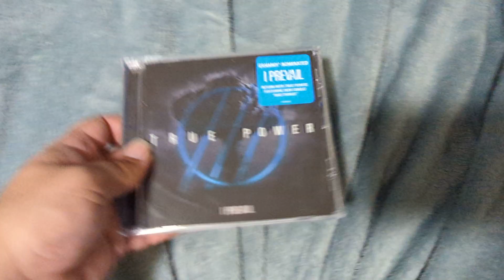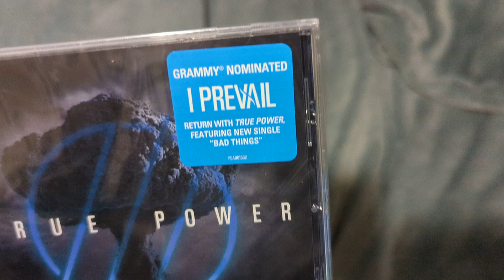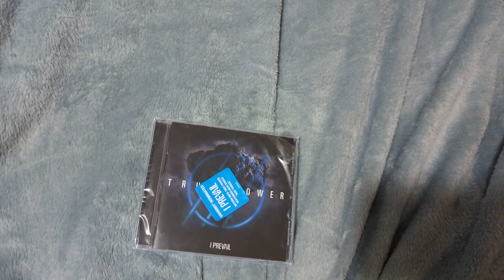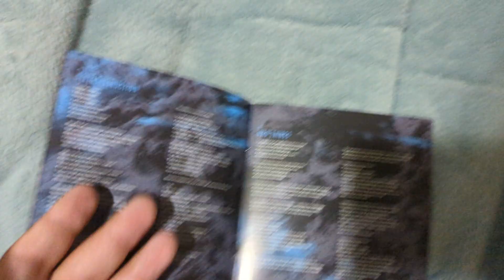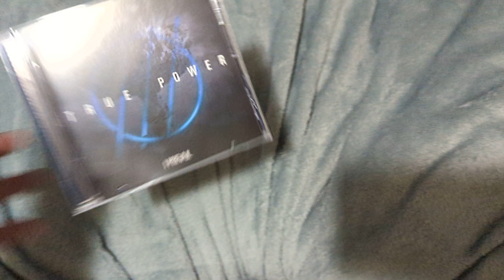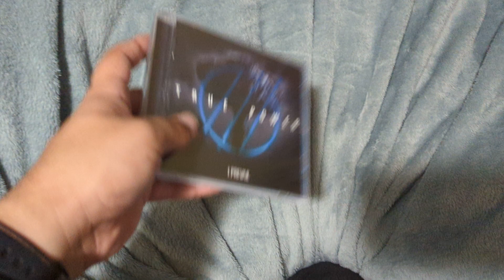I Prevail - TRUE POWER CD unboxing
CORRECTIONS/NOTES:
-Amazon AutoRip download is only 200-somethin kbps. Lame.
-On 7Digital, True Power is only available in 16-bit 44.1khz quality. Basically CD quality.
-I Prevail is indeed on Bandcamp and True Power is available. Might buy it there instead.
-Why did I say "genius dot com"? I could've just said Genius and everyone would've understood exactly what I was saying.
-The reason I prefer jewel cases over digipaks is: the latter can't be easily replaced; if the digipak gets damaged, that's it, it's fucked.